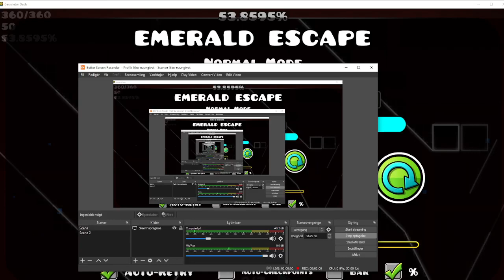emerald escape 73% raw footage